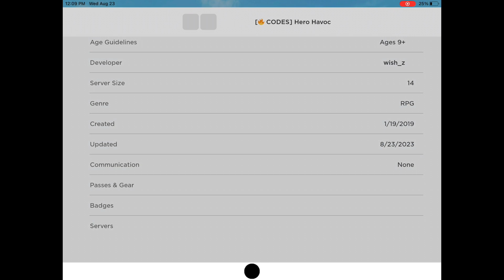Ranking all spontaneous motivation hero from worst to best hero havoc roblox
Join my uh roblox group please :D :D :D C:
Ok who actually reads my description